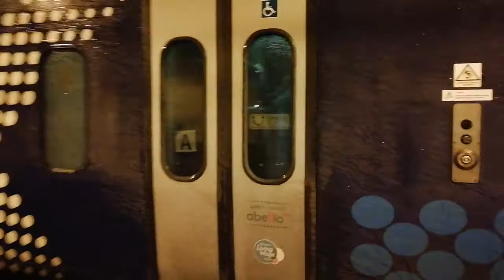Class 158704 Arriving in wick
Arriving Around 0630ish which was the 802am service from wick to Inverness and Inverness to wick. Also with the driver who knows me. Giving some tones.